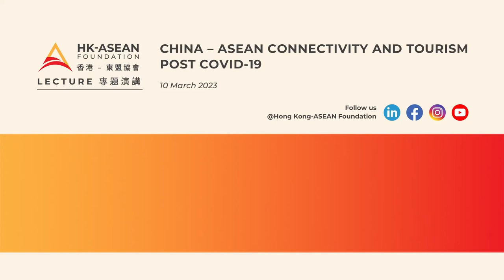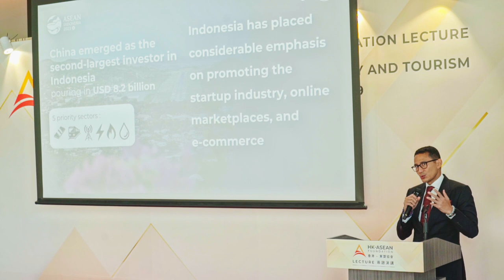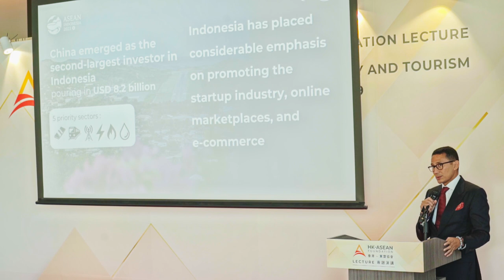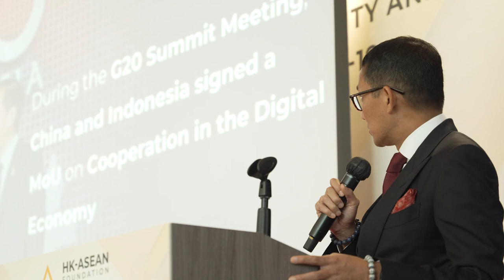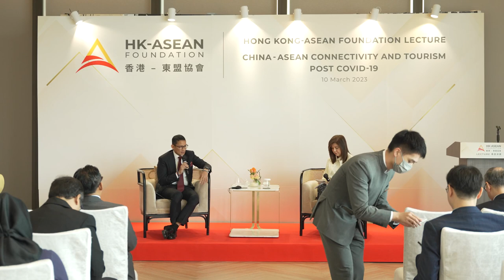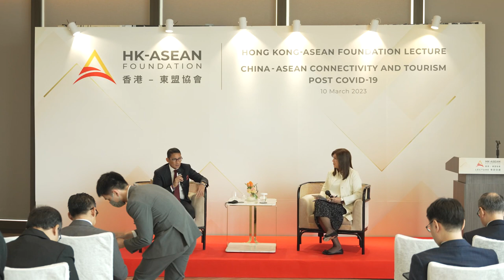[Hong Kong-ASEAN Foundation Lecture 2023] CHINA - ASEAN Connectivity and Tourism Post COVID-19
After three years of pandemic, China and Hong Kong have lifted most border restrictions, and travel is now in strong recovery mode.

On 10 March 2023, Hong Kong - ASEAN Foundation was privileged to host The Hon. Sandiaga Uno, Minister of Tourism and Creative Economy of the Republic of Indonesia, who shared his insights on the topic "China - ASEAN Connectivity and Tourism Post COVID-19".